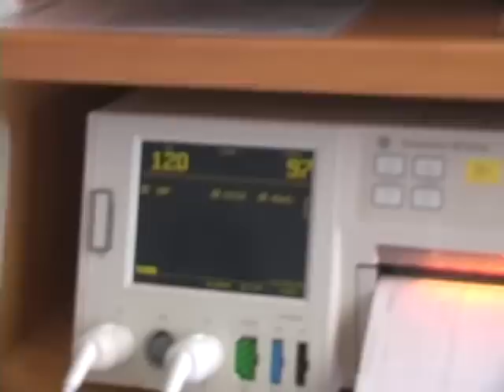Silvio DiSalvatore becomes a Grand Dude. Mia's Here.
My favorite daughters baby arrived Friday 8/21/09 everyone is very excited. Mia's here. Addition to the DiSalvatore family.. Invented by Nicole & Pete